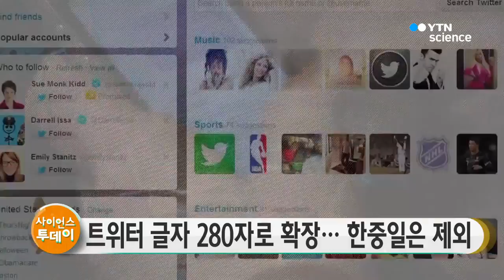트위터 글자 280자로 확장... 한중일은 제외 / YTN 사이언스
트위터가 지금까지 140자로 제한돼있던 글자 수를 오늘부터 280자로 두 배 늘렸습니다.

트위터는 공식 블로그를 통해 오늘부터 중국어, 일본어, 한국어를 제외한 모든 언어의 글자 제한을 280자로 늘린다고 밝혔습니다.

한·중·일 언어가 제외된 데 대해 트위터는 아시아계 언어는 적은 단어로 압축된 생각을 표현할 수 있기 때문이라고 밝혔습니다.

트위터는 앞서 지난 9월, 2006년 이후 한 번도 바뀌지 않았던 140자 한도를 몇 주간의 테스트를 거쳐 두 배로 늘리겠다고 발표한 바 있습니다.